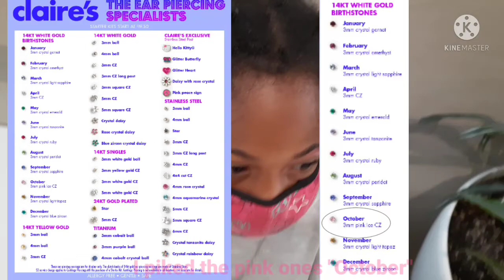Getting my ears pierced. Getting Earrings!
I finally got my ears pierced. I wanted earrings since a long time! I wanted to get earrings before school starts.